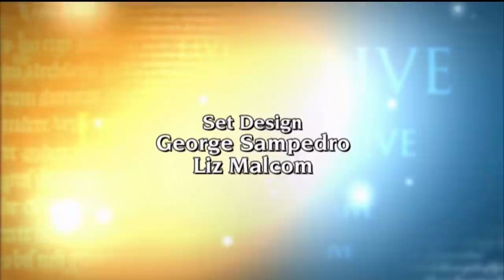EWTN Live - 2020-08-13 - 08/12/20 Monsignor James T. Murphy